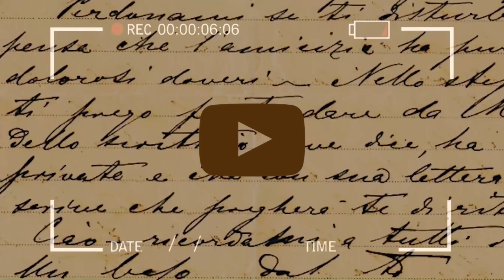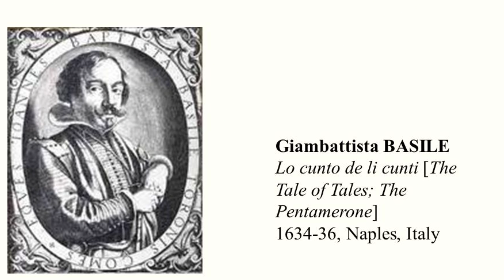Тъмната страна на 4 от любимите ДЕТСКИ приказки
Днес продължаваме с приказния свят на Дисни и неговите скрити реални вдъхновения.
00:00 - Здравейте! :)
00:45 - Спящата красавица
03:14 - Снежанка
05:52 - Рапунцел
08:52 - Пинокио
11:42 - Край

Абонирайте се за канала, ако ви беше интересно и искате да създавам още видеа! Благодаря безкрайно! 🤍👻

🔎 ОЩЕ ЗА МЕН 🔍

❓ FAQ ❓
Възраст: 23
Коя зодия съм: Телец
Камера: iPhone 12 Pro
Програма за обработка: VN
Криминалистика ли уча: Не, уча ПР. Считам криминалното за любимо хоби.

CREDIT[OUTRO]: Karl Casey @ White Bat Audio